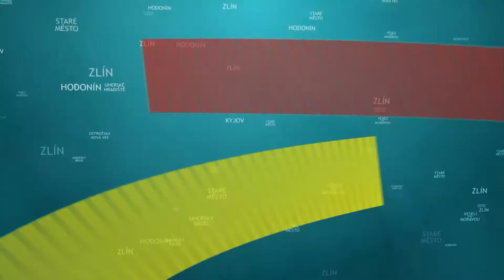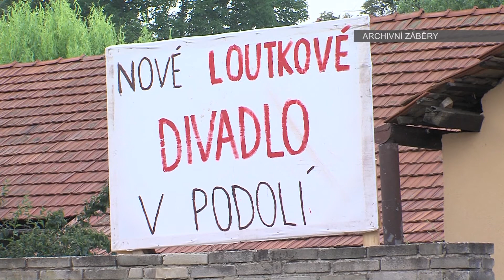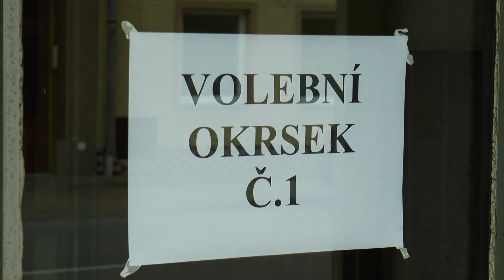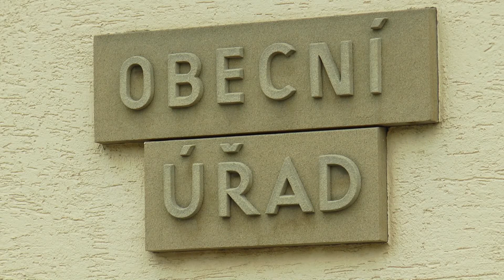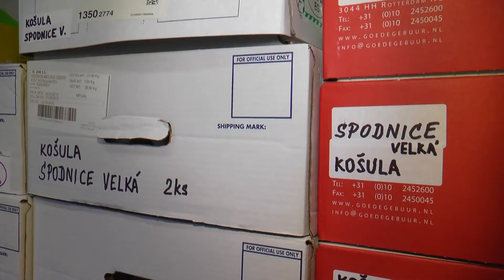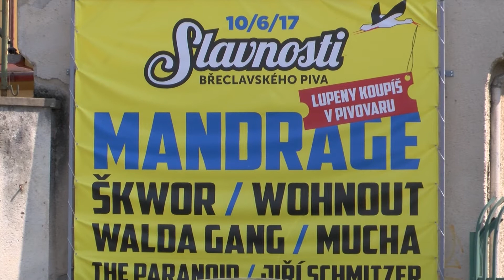TVS: Regiony 25. 5. 2017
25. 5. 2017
Finanční správa zvýšila limit elektronické evidence tržeb / V Podolí vyrazili obyvatelé k novým komunálním volbám / V Kunovicích se konala burza krojů / Blíží se Slavnosti břeclavského piva / Nádvoři napajedelské radnice hostilo blešák / Dramatický kroužek z Lužic secvičil pohádku